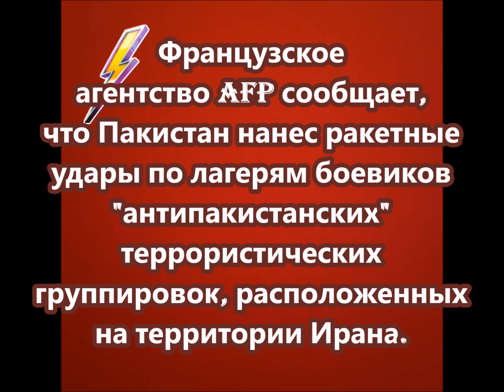Пакистан нанес ракетные удары по лагерям боевиков на территории Ирана